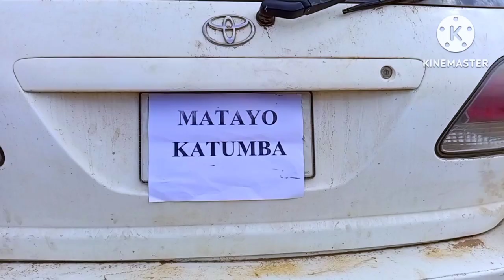MATAYO KATUMBA (MK) BIMUSOBEDDE 😂😂😂😂 Latest Ugandan Comedy 2023 by Half London and Mzee Musonso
Half London Comedy, Tear Gas Family We Are Here To Take Your Stress Away Trust Us We will Make You Laugh.